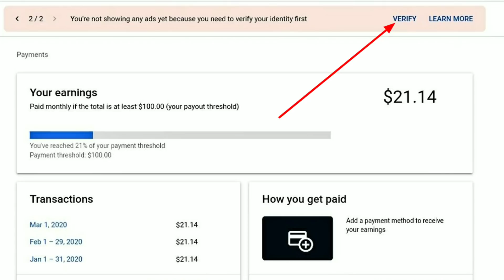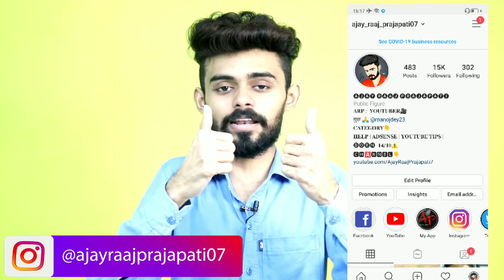😁Wow – Google AdSense Sent Two Pins - Why?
Wow – Google AdSense Sent Two Pins - Google AdSense Pin